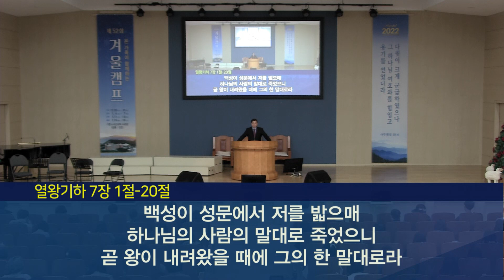2023년 1월 1일 기쁜소식부산대연교회 주일오전예배 임민철 목사 (열왕기하 7장 1절 - 20절)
2023년 1월 1일 기쁜소식부산대연교회 주일오전예배 임민철 목사 (열왕기하 7장 1절 - 20절)